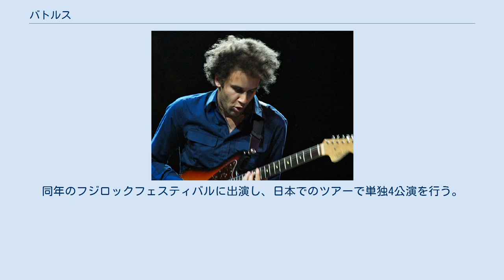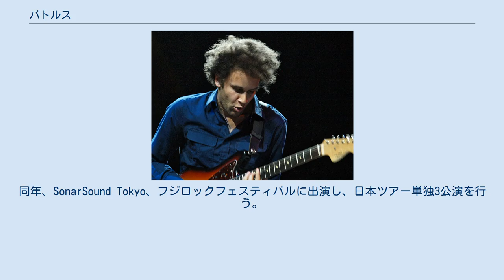バトルス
アメリカ合衆国のポストロック・バンド
マスロック・バンド
バトルス（英: Battles）は、アメリカのエクスペリメンタルロック・バンド。
 バトルス（2008年） 2002年、元ドン・キャバレロ/ストーム・アンド・ストレスのイアン・ウィリアムス、フリー・ジャズ界の巨匠アンソニー・ブラクストンを父に持つタイヨンダイ・ブラクストン、元リンクスのデイヴィッド・コノプカ、元ヘルメット/トマホークのジョン・ステイナーの4人で結成。
2005年、Prefuse 73の日本ツアーに同行し、2公演を行う。
 3枚のEP作品をリリース後、2007年ワープ・レコーズより1stアルバム『ミラード』をリリース。
アルバムからのシングル「Atlas」は高い評価を受け、各音楽メディアが発表する年間のベストリストにあげられた。
同年のフジロックフェスティバルに出演し、日本でのツアーで単独4公演を行う。
 2009年、エレクトラグライドに出演。
同年、タイヨンダイがソロ・アルバム『Central Market』を発表し、翌2010年に脱退。
 バンドは残された3人でアルバムを制作、ゲスト・ボーカルにゲイリー・ニューマン、マティアス・アグアーヨ、ブロンド・レッドヘッドのカズ・マキノ、ボアダムスの山塚アイを迎え、2011年に2ndアルバム『グロス・ドロップ』をリリース。
同年、SonarSound Tokyo、フジロックフェスティバルに出演し、日本ツアー単独3公演を行う。
 2015年9月、3rdアルバム『ラ・ディ・ダ・ディ』をリリース。
同11月には、サポートアクトに神戸出身のZZZ'sを迎え、東京と大阪で来日公演を行った。
 2019年10月18日、4thアルバム『ジュース・B・クリプツ』をリリース。
 2004年 2007年 2011年 2015年 2019年